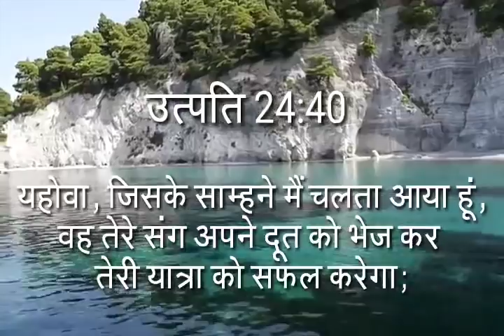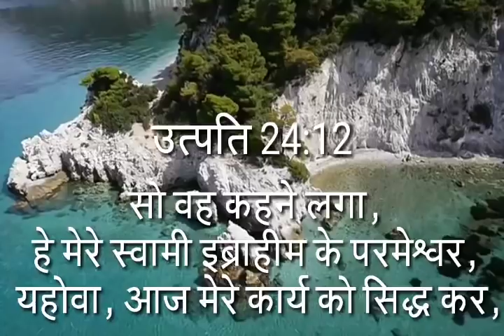यीशु आपके कामों को सफल करेंगे | Bro. P. K. Masih || HindiBiblemessage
* Friends we all are worried about our future, but the good news is God has a wonderful plan for us and our future is God's hand. He love you . you need to trust Jesus.

* हम आपके सारे कमेंट्स के जवाब नहीं दे पाते है, पर हम उन कमेंट्स को पढ़कर हम आपके लिए प्रार्थना करते है |

* हमारा उद्देश्य है कि हम प्रभु यीशु मसीहा के वचनों से लोगो को इस जीवन में आगे बढ़ने के लिए उत्साहित कर सके, उन्हें विश्वास में मजबूत कर सके |